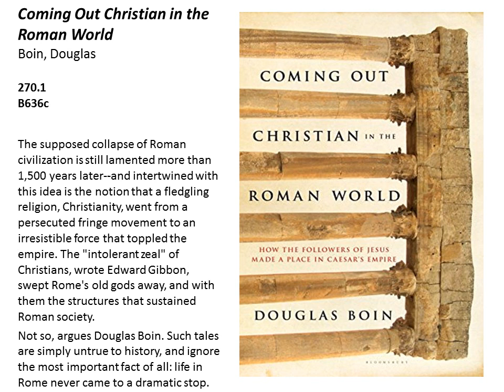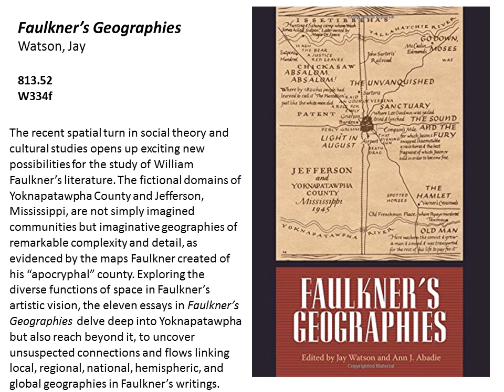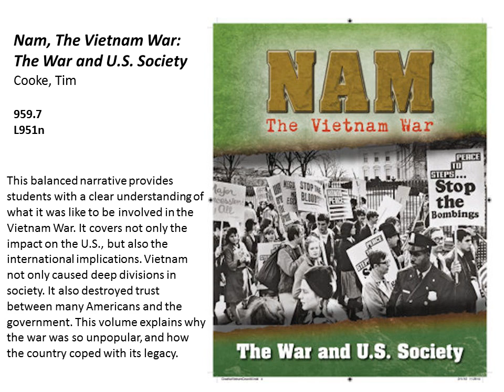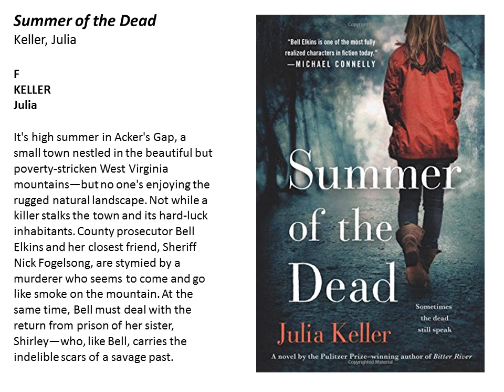New books September 20, 2017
New Books in the Ford Library